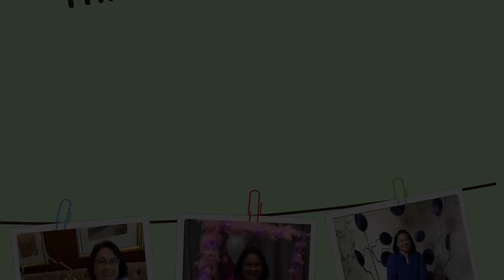Filipino Nurse in Ireland: Why I Love Living in Ireland.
Hello everyone!

This video is my simple way of showing appreciation to the country that has been my second home. Ireland has given me so much opportunities as a nurse and as a person, and it has offered me a quality of life I could've only dreamt of before.

Please take time to watch as I reminisce through the last 19 years of my life here in Ireland.

Love,
Beth Cleary

❤ Background song is Summer Romance by Ahjay Stelino, can be found